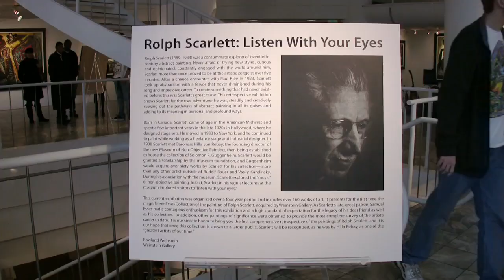Rolph Scarlett Exhibition at Weinstein Gallery - San Francisco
On Saturday, March 26, 2011, Weinstein Gallery opened "Rolph Scarlett: Listen with Your Eyes," the first retrospective exhibition devoted to the painting of this abstract art pioneer.